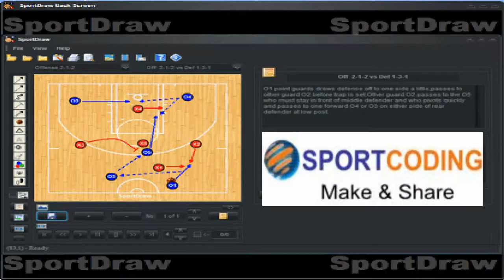PRIFTIS SWING ACTION STAGGER SCREEN DRIBBLING HO and PICK AND DIVE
Coach PRIFTIS ran this swing action using a stagger screen for a dribbling hand off and a pick and dive finish with very good spacing